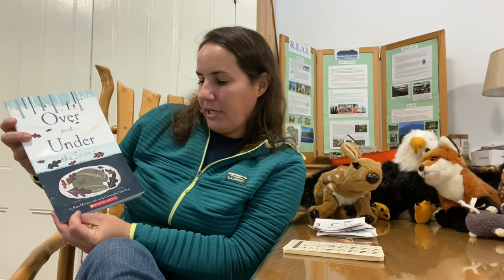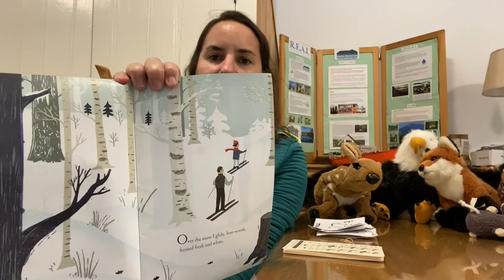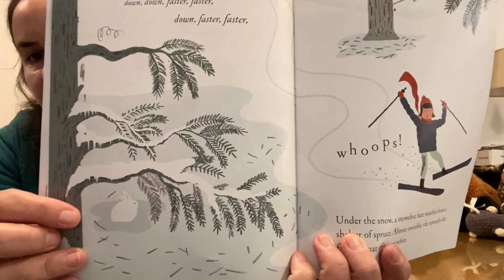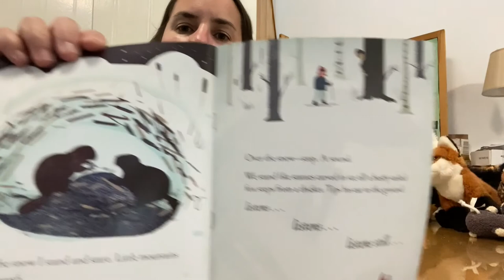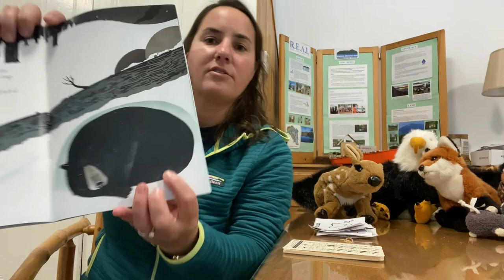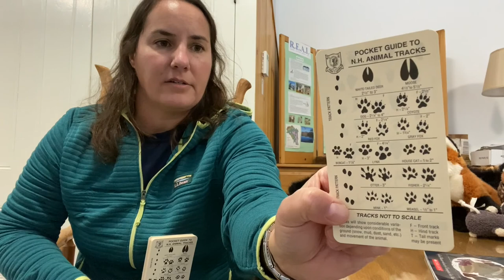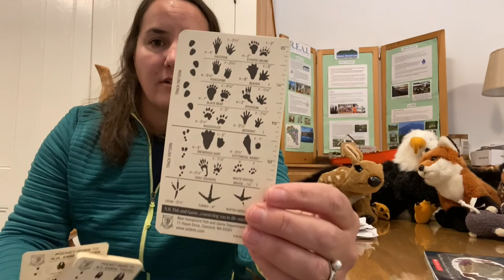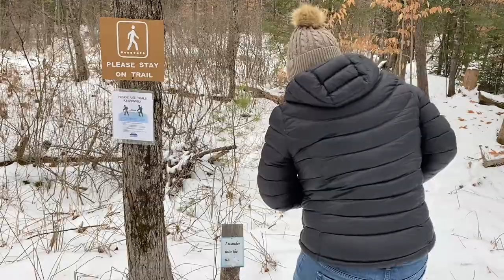Nature Story and Discovery Time: Over and Under the Snow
*After watching this video please fill out this google form so we can count you for our education metrics! Since we host AmeriCorps members, we have to keep track of metrics. This will help us secure grant funding for AmeriCorps members in the future! Thanks!*

In this Nature Story and Discovery Time our Education Coordinator, Tara Schroeder, will be reading Over and Under the Snow, a Scholastic book written by Kate Messner and Illustrated by Christopher Silas Neal. Afterwards, Tara will lead us along one of our trails to look for animal tracks in the snow! Get ready to learn about the activities of animals in winter and how to identify their tracks! Afterwards, go into your backyard and try to find who passed by in the snow.